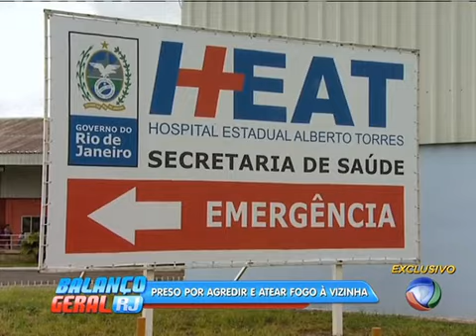Suspeito de violentar e atear fogo em menina de 13 anos é preso em São Gonçalo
A polícia prendeu o suspeito de violentar e colocar fogo na vizinha de 13 anos de idade, em São Gonçalo, na região metropolitana do Rio. O dependente químico Anderson Muniz de Assis, de 22 anos, teria cometido o crime para arrecar dinheiro para trocar por drogas.A adolescente está internada em estado grave, com 70% do corpo queimado, no Hospital Alberto Torres, em São Gonçalo.